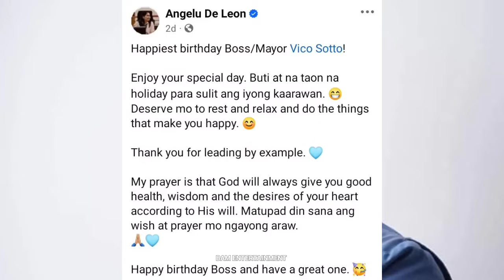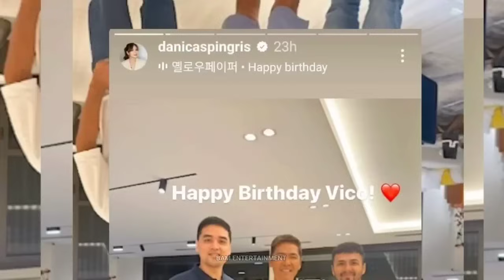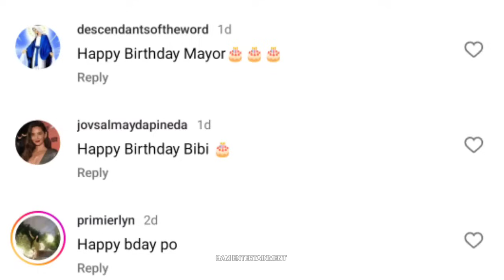Mayor Vico Sotto 35th Birthday❤️Vic Sotto & Coney Reyes Pina-IYAK ang ANAK ng Dumalo at Sinurpresa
mayor pasig vico sotto, vico sotto 35th birthday celebration with vic sotto and coney reyes